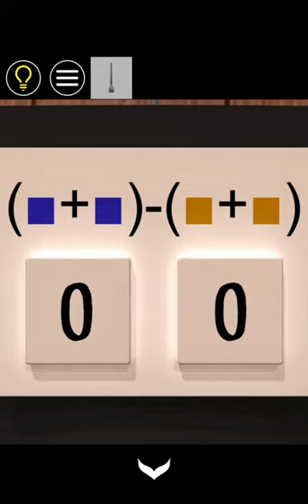Escape Rooms Dinosaur Park Walkthrough {NAKAYUBI}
Prison Games - Escape Rooms Dinosaur Park Walkthrough [NAKAYUBI]